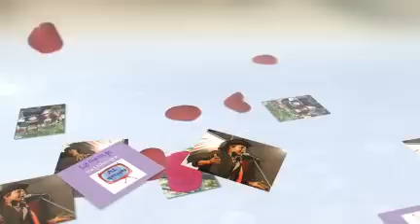เรารัก ทอม ดันดี ♥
"A ship is safe in harbor, but that's not what ships are for." William Shedd

เรารักและชื่นชมคุณทอม ดันดี ขอสิ่งศักดิ์สิทธิ์จงคุ้มครองคุณทอม ดันดีและพี่น้องคนเสื้อแดงทุกคน ไม่ว่าเราจะอยู่ที่ไหน เราก็จะยืนหยัดที่จะต่อสู้เพื่อประชาธิปไตยและความเป็นธรรมแด่ประเทศไทยและประชาชนไทยต่อไป

Thank you / ขอบคุณ

fahlaeb ฟ้าแล่บ ϟ